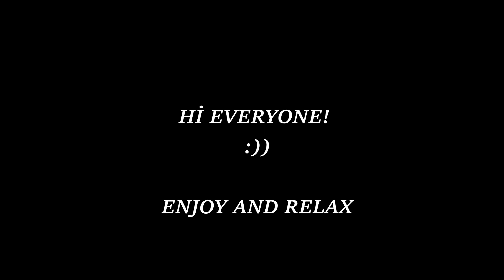Cozy wooden room ambience with Rain sounds|ASMR|Sleep,Study,Meditation,Motivation